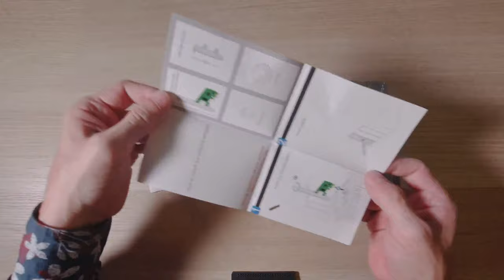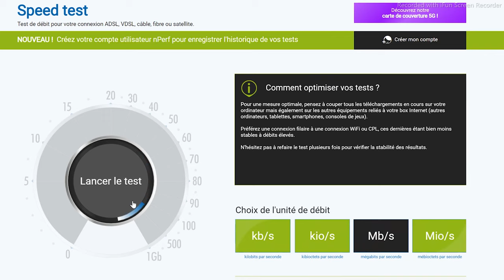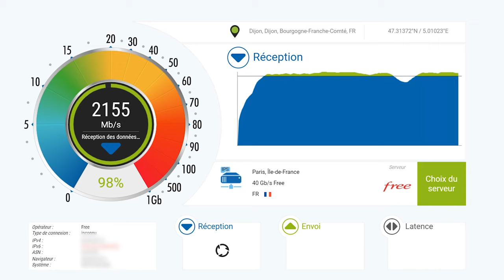Carte Réseau XIAOLO 2,5Go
Carte réseau XIAOLO 2,5Go PCI-e pour PC de Bureau, gaming.

💎 une nouvelle vidéo chaque DIMANCHE à 18H

✔️ Lien de la carte réseau XIAOLO
✔️ Cable réseau 10m CAT 7

0:00 Intro
0:13 Générique
0:22 Information
2:06 Présentation du Produit
3:47 Installations du Produit dans un PC
4:43 Test de Débit sur Nperf
5:36 Conclusion
6:09 EndScreen